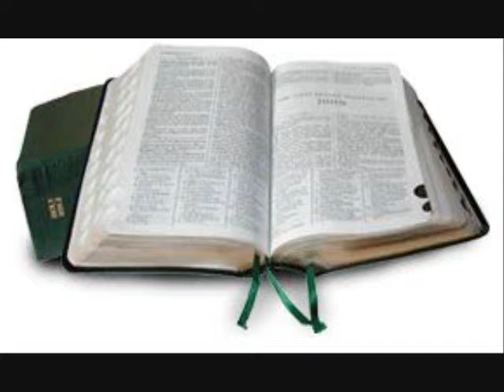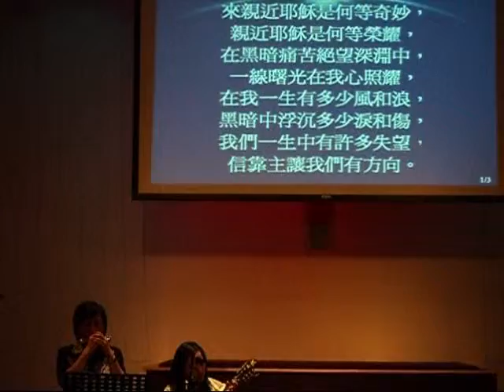團契部-2011 長老報告